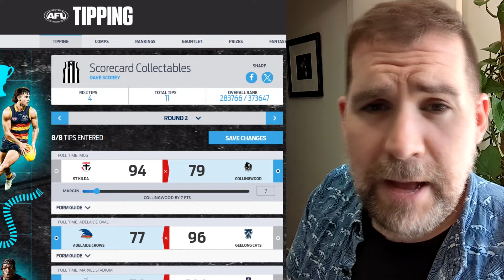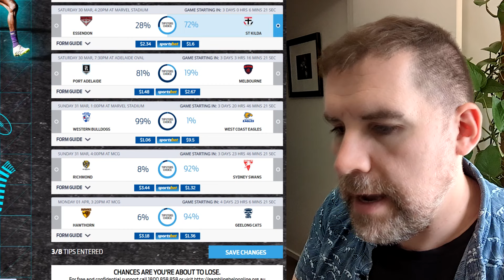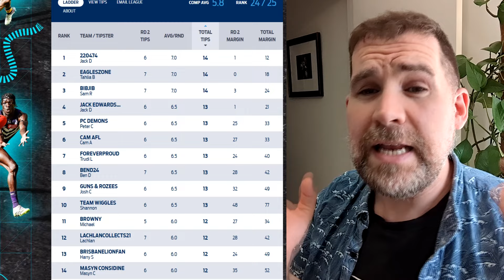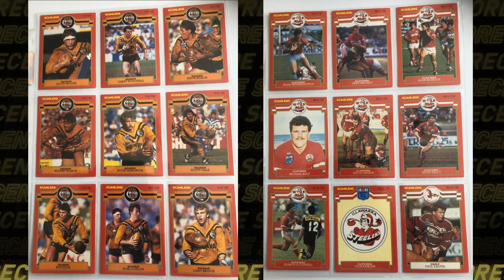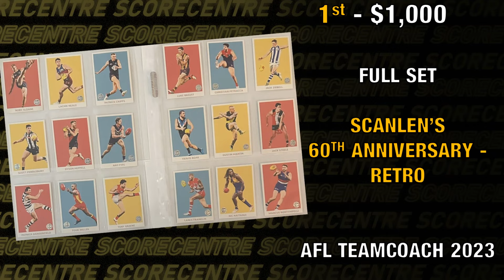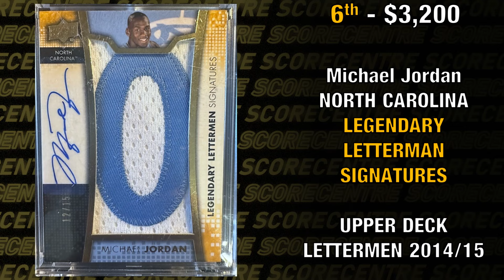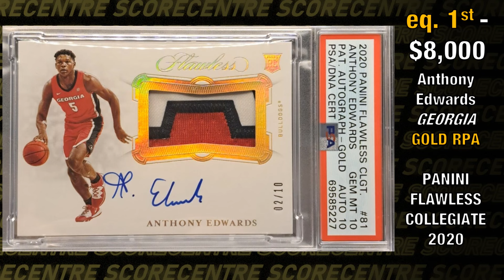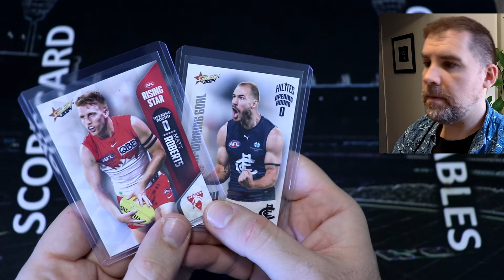Round 3 AFL Tips | eBay Top 10 Most Expensive Cards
Hey everyone, welcome back to another week of Scorecentre! This week we take a look back at last week's footy, do my Round 3 tips and check in with the leaderboard! We also countdown the eBay Top 10 with a lot of Scanlens content, have a look at the leading goalkickers and finish with opening the first AFL Hilite and Rising Star cards of the year!

0:00 Round 3 AFL Tipping
6:02 eBay Top 10 - Oz
10:45 eBay Top 10 - World
15:21 AFL Predictors
17:07 AFL Hilite & Rising Star